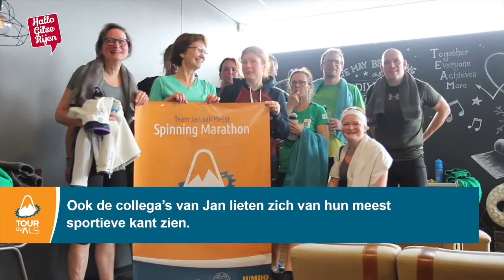Team Jan van Heijst - Spinning Marathon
Op zaterdag 3 maart heeft Team Jan van Heijst in samenwerking met Jumbo, Vromans Bakkers, Basecamp en de goudreinet een spinning marathon voor Tour du ALS georganiseerd. De totale opbrengst van deze spinning marathon is uiteindelijk 1.899,37 EUR. Een bedrag waar het team terecht op is!